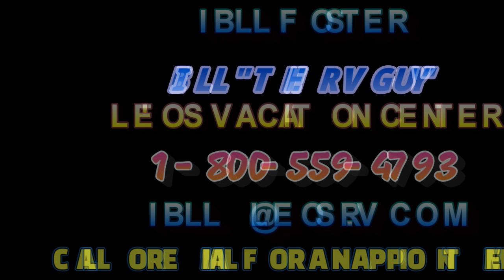ONE WEEK SUPER SALE COLORADO 24BHC by DUTCHMAN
SALE PRICE OF $22,999 GOOD APRIL 1 - APRIL 7